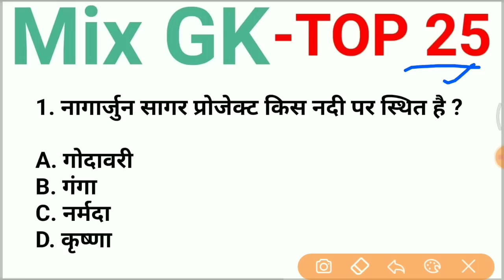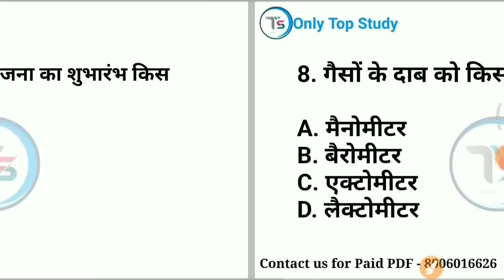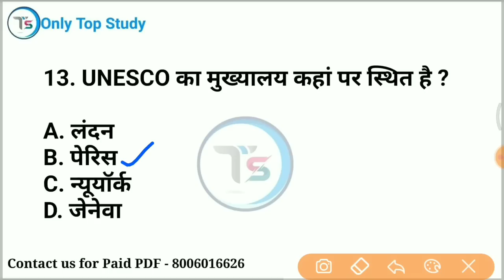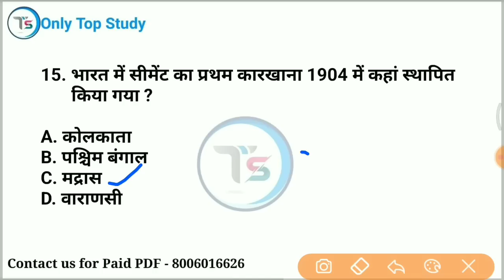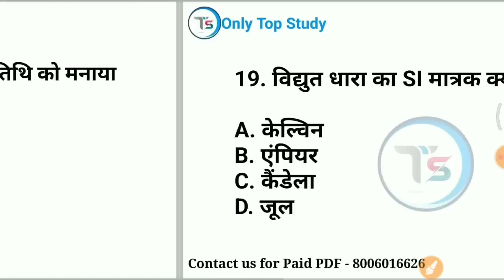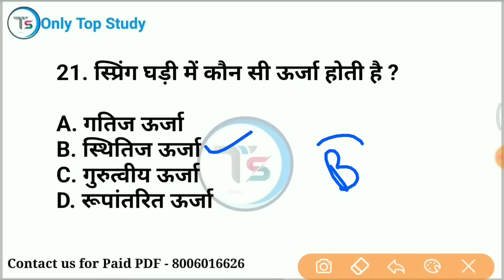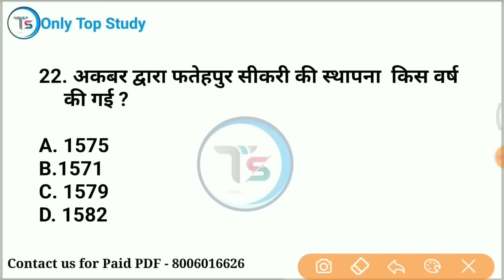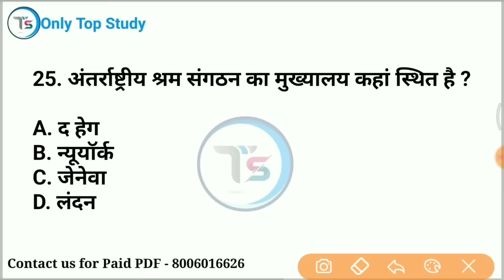Top 25 GK : Mix GK जो 100% पूछे जाते हैं| important GK in Hindi | GK for All Exams #2|Saurabh Malik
mix-onlytopstudy

2023 ssc mts GK
 Lucent gk
Static gk
only Top Study
 trick
 gk trick
 upsc
ssc
psc
si
 Constable
 ntpc
railway
 sscgd
 general studies
general knowledge
rrb
 rrb gk
general knowledge most important questions for rrb ntpc
 group d
 upsi science
 delhi police
 science tricks
only Top Study
best quality video
 in hindi
railway alp
up tet
ctet
upp2022
TOP study